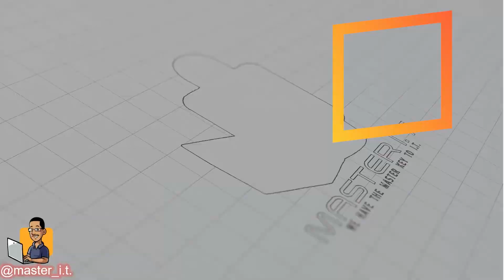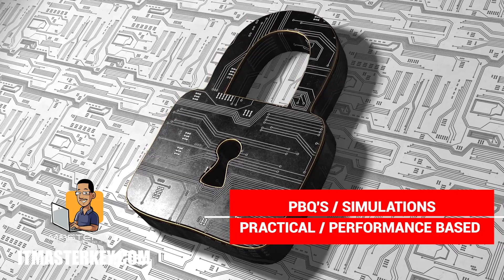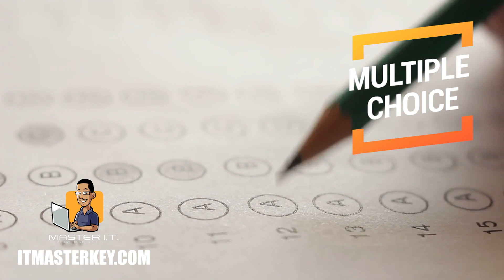⚠️*WATCH* This Video Before Taking A COMPTIA Exam!⚠️ |CompTIA Question Types | Getting CERTIFIED